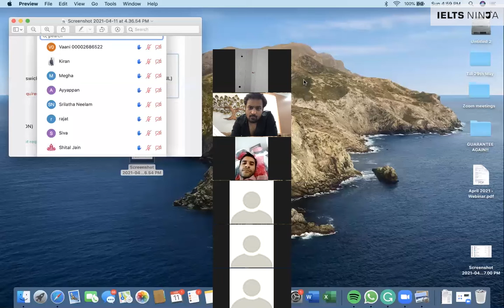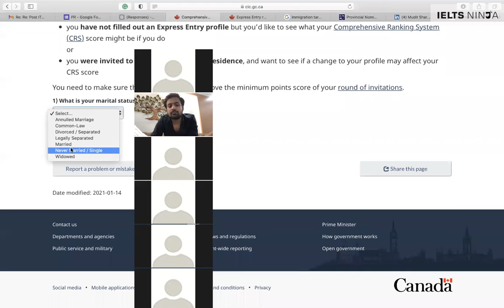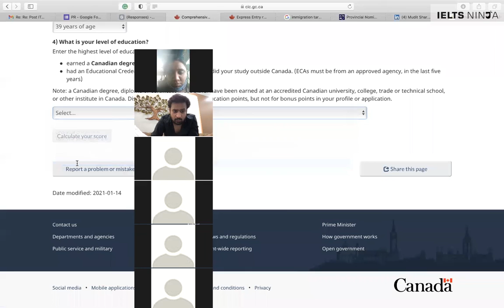Will my work experience during my Ph.D year be counted and how? | IELTS Ninja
Get a Free Consultation for Canada PR or Study Abroad Consultation. Click the link to register now

80000+ students have gotten their Dream IELTS Band with our UNIQUE Coaching Model. Make your PR dream come true with us! IELTS Ninja provides purely training, which is suited to one’s individual needs.

►Enroll yourself at IELTS Ninja and study with a personal mentor to ace the IELTS exam.
 Our online IELTS courses are unique in every way & led by professional trainers to help you grasp the subject knowledge and achieve the desired band in the IELTS exam.
We at IELTS Ninja are dedicated to offering you the best possible online tutoring experience. That is why their methods are innovative and carefully planned. They understand how valuable your time is and that is why they make sure that not a second of your time is wasted.

Happy Learning!